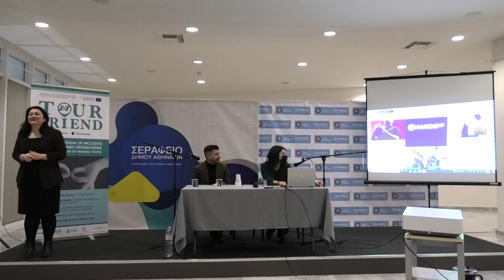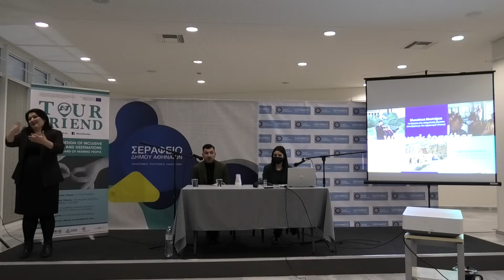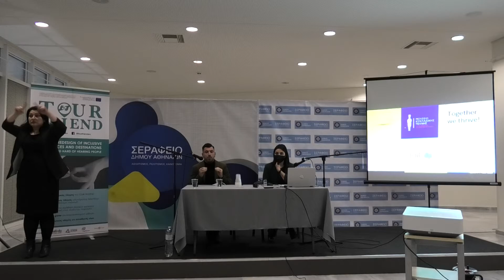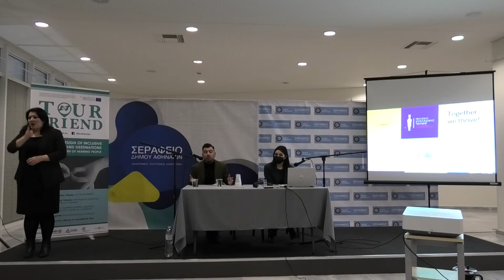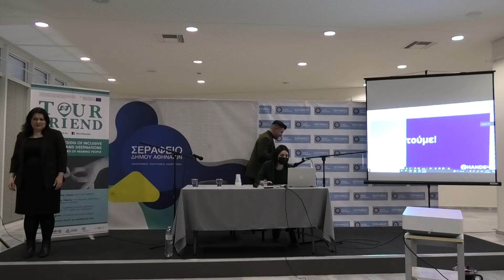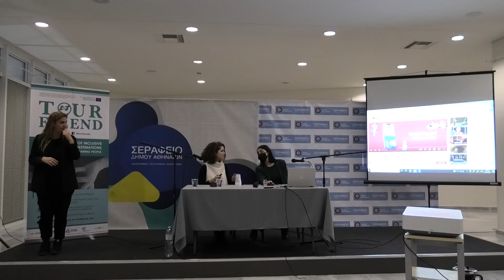Ενημερωτική Εκδήλωση Be my TOUR FR(I)END - Μέρος 6ο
Την Παρασκευή 21 Ιανουαρίου 2022 και ώρα 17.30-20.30 πραγματοποιήθηκε η ενημερωτική εκδήλωση Be my TOUR FR(I)END στο Σεράφειο του Δήμου Αθηναίων.
Στη διάρκεια της εκδήλωσης παρουσιάστηκε το υλικό του TOUR FR(I)END, με κύριους στόχους τη συμπερίληψη Κωφών & Βαρηκόων ατόμων στον τουρισμό, καθώς και την ενδυνάμωση νέων με βασικές δεξιότητες για την ανεύρεση εργασίας στον κλάδο αυτό.
Οι φορείς liminal, Hands Up, Himalaya Travel, Narratologies και Τρελά Χρώματα παρουσίασαν το έργο τους, ενώ ακολούθησε συζήτηση για τους τρόπους ένταξης Κωφών & Βαρηκόων ατόμων στον τομέα του τουρισμού.
Στην εκδήλωση υπήρξε ταυτόχρονη διερμηνεία στην Ελληνική Νοηματική Γλώσσα.